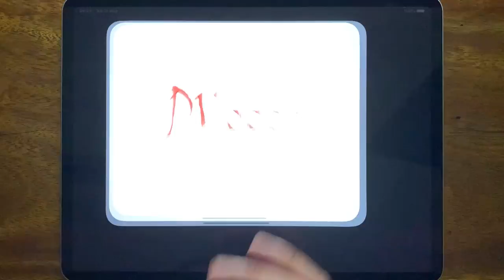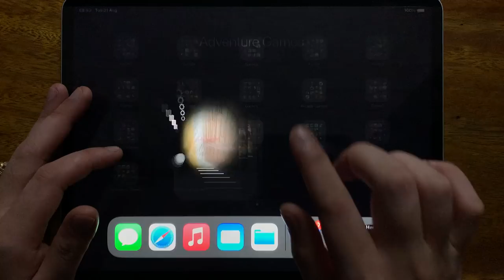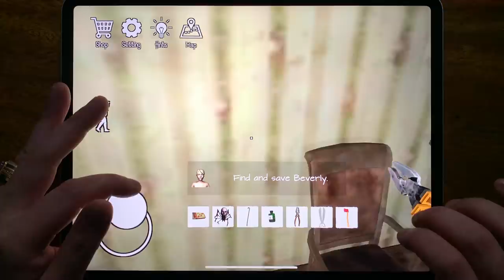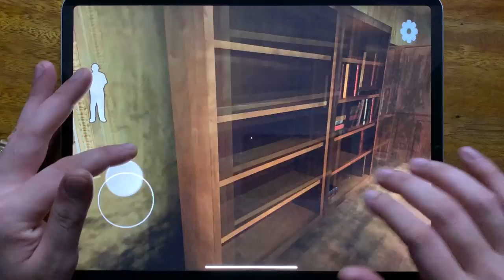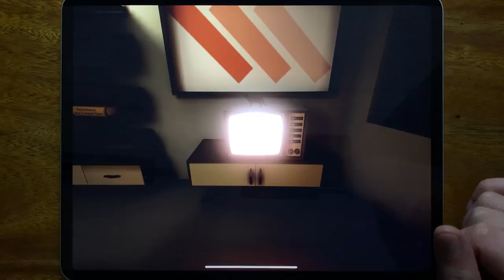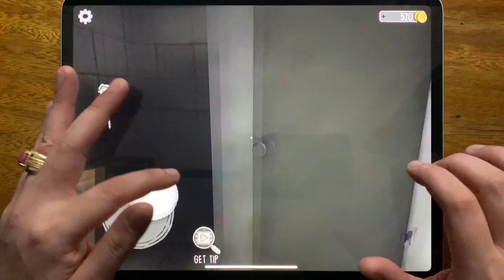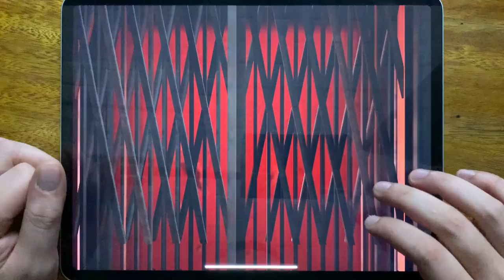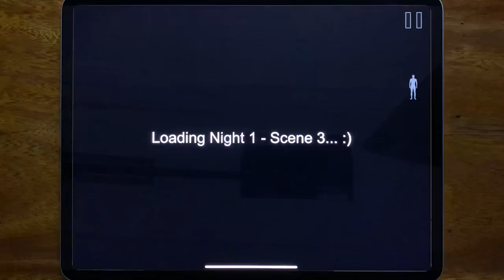House of Slendrina, Eyes - The Horror Game, Horror Clown, Evil Doll, Baby In Yellow, Evil Nun...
House of Slendrina, Eyes - The Horror Game, Horror Clown, Evil Doll, Baby In Yellow, Evil Nun, Evil Nun Maze, Baby Kids In Yellow House 2